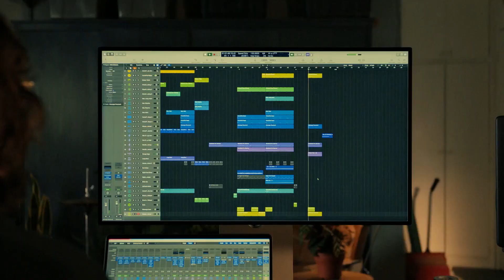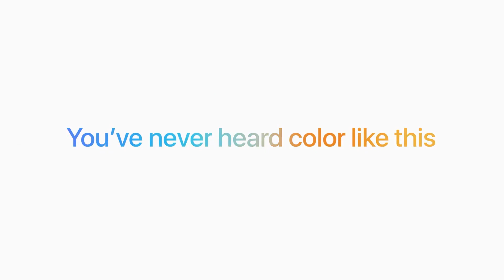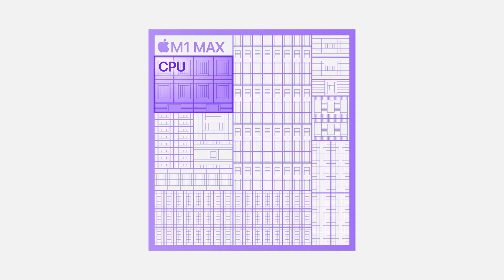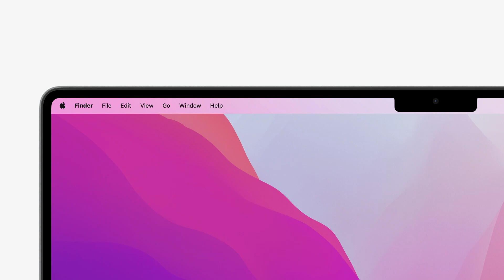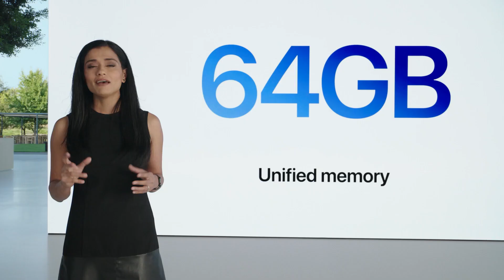Toàn cảnh sự kiện ra mắt sản phẩm mới của Apple 18/10/2021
"Unleashed" là sự kiện đáng mong chờ nhất trong tháng 10 này đối với các fan nhà táo khuyết nói riêng và các tín đồ công nghệ nói chung. Sự kiện được tổ chức vào lúc 1h30 phút theo giờ Việt Nam ngày 19/10/2021, phát trực tiếp trên youtube, kéo dài trong khoảng 50p. Theo nhiều nguồn tin trước đó, các sản phẩm được công bố trong event lần này bao gồm, bộ đôi con chip siêu khủng M1X hay bây giờ chúng ta đã biết rõ hơn là M1 pro và M1 max, cùng với đó là thiết kế Mac pro 14 inch, 16 inch và tai nghe airpods 3. Cụ thể như thể như thế nào chúng mình hãy cùng nhìn lại sự kiện tối qua nhé!